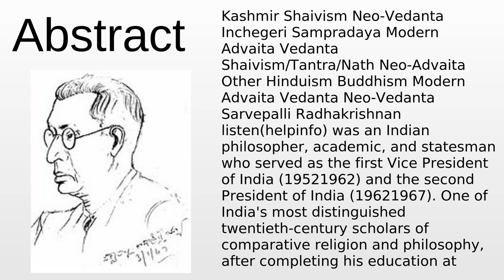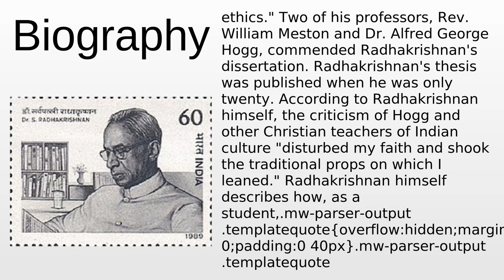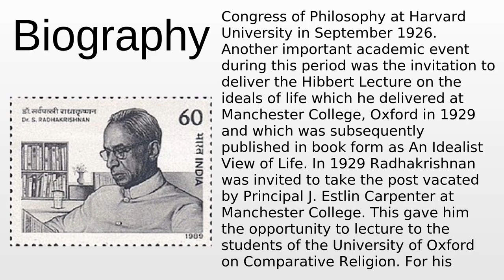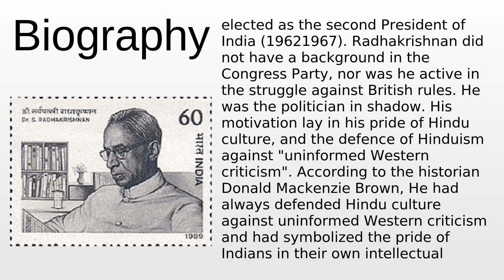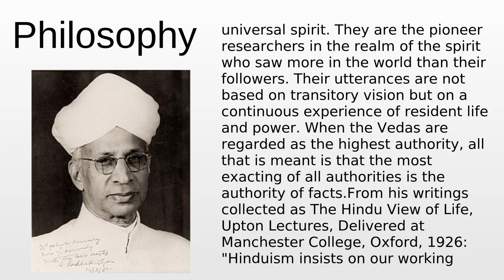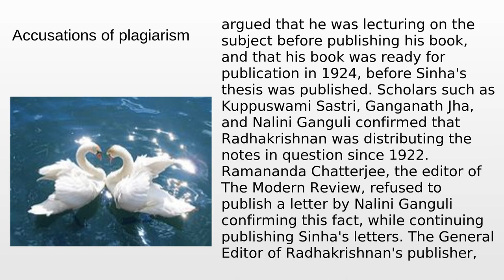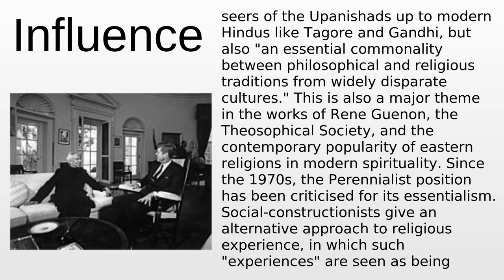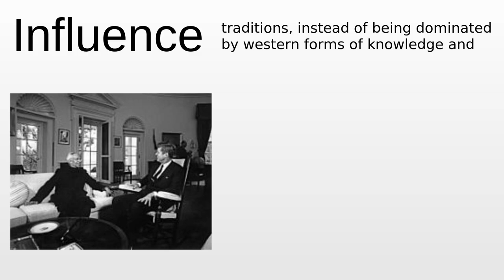Sarvepalli Radhakrishnan | Wikipedia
Sarvepalli Radhakrishnan - This video aims to inform about: Sarvepalli Radhakrishnan

Content:
0:00:00 Abstract
0:03:46 Biography
0:15:12 Role in Constituent Assembly
0:15:24 Philosophy
0:21:20 Accusations of plagiarism
0:24:46 Influence
0:32:06 Bibliography

Please provide your feedback on the comments section:
Thanks!